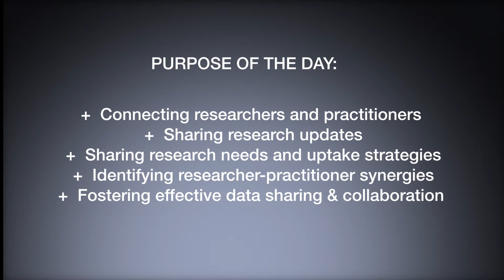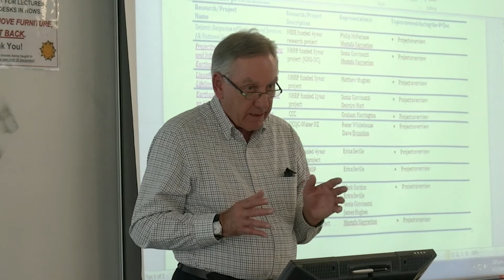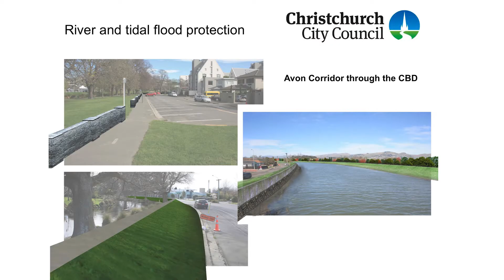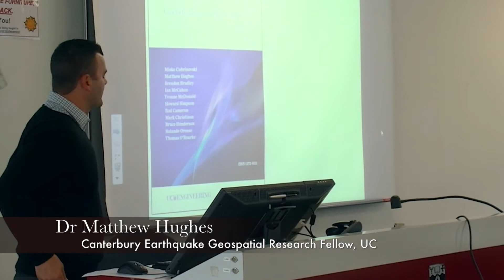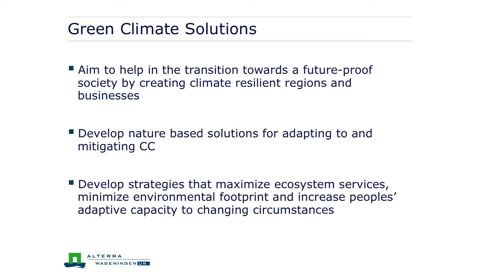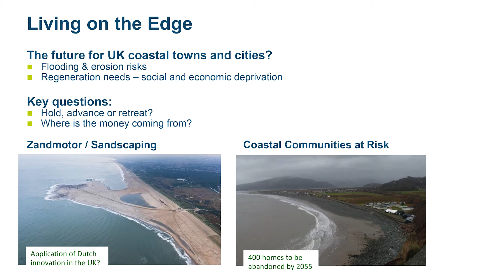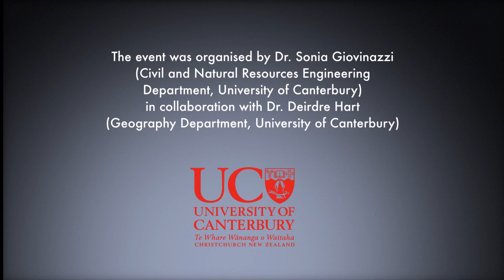Resilient Infrastructures: Research and Outreach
The intention of this day was to:
• promote mutual acquaintanceship between researchers and practitioners;
• practitioners and stakeholders sharing news and updates of on-going research projects;
• researchers gaining insight into stakeholder and practitioner research needs and research uptake strategies;
• identifying opportunities for synergy and collaborations between researchers and practitioners; and
• building constructive data awareness and sharing relationships.
The event was organised by Dr. Sonia Giovinazzi (Civil and Natural Resources Engineering, UC) in collaboration with Dr Deirdre Hart (Department of Geography, UC)